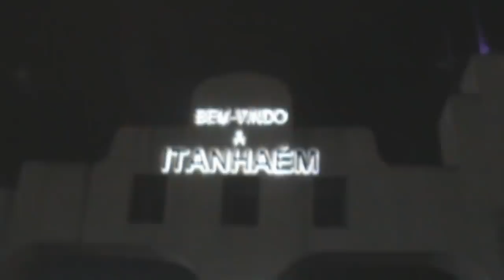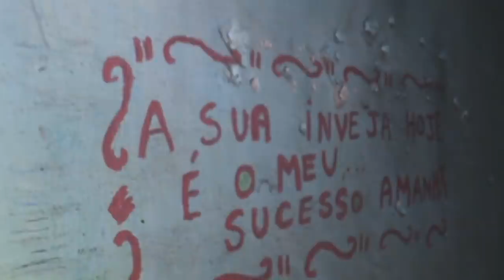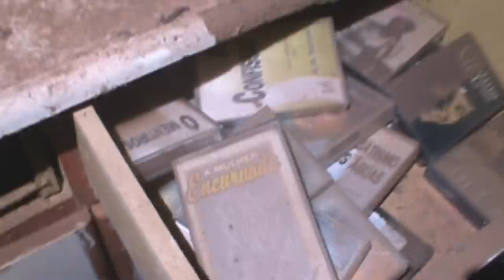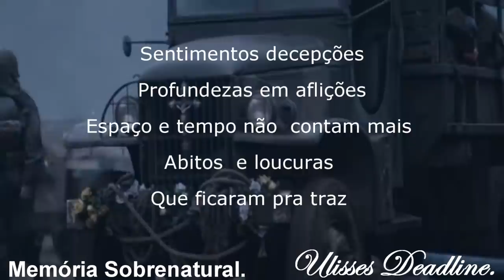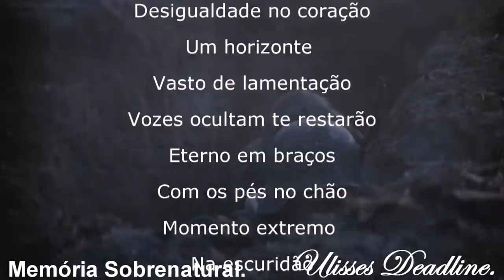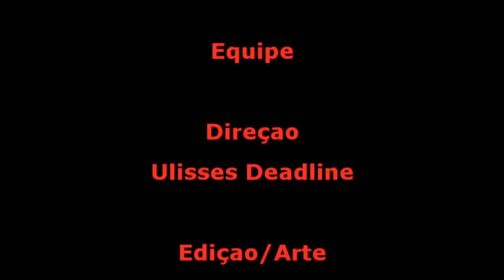DeadLine em: Itanhaém Hospedagem Inimiga Memória Sobrenatural